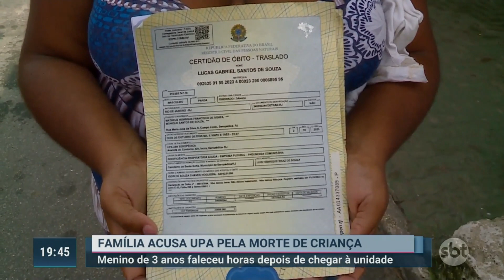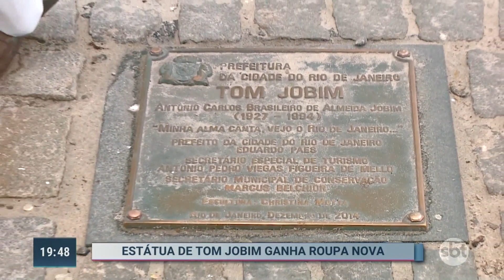SBT Rio Segunda Edição na íntegra com apresentação de Salutiel Filót (10/10/2023)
SBT Rio Segunda Edição
(Ao Vivo)